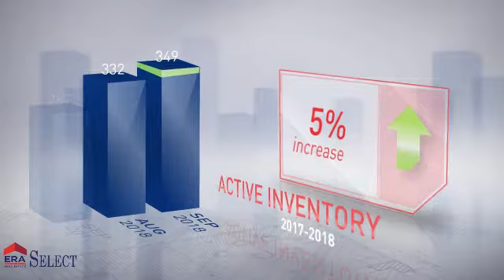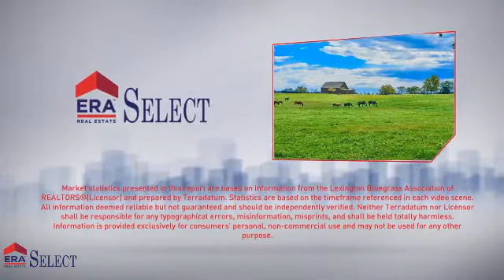Scott County Housing Market Update: September 2018